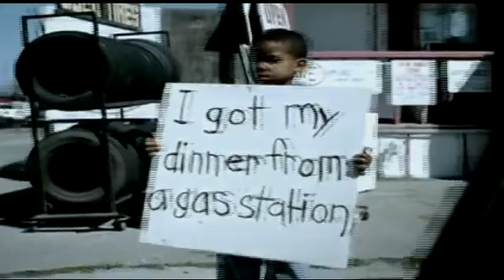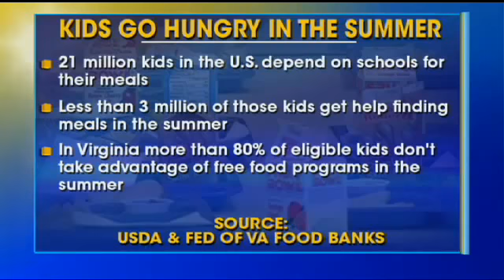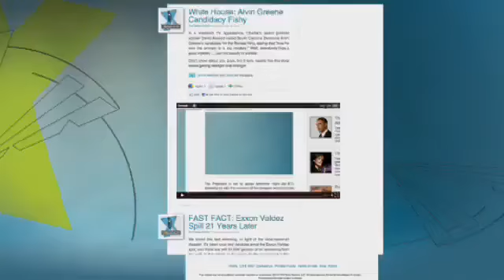VA Gov. Bob McDonnell to Launch Program Combating Childhood Hunger in VA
Virginia Governor Bob McDonnell on FOX News; 6/7/2011